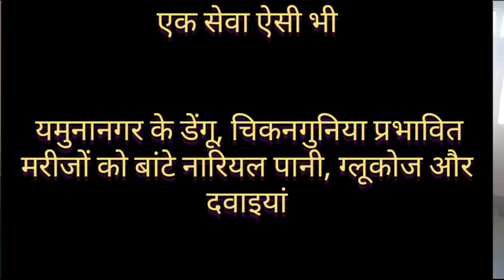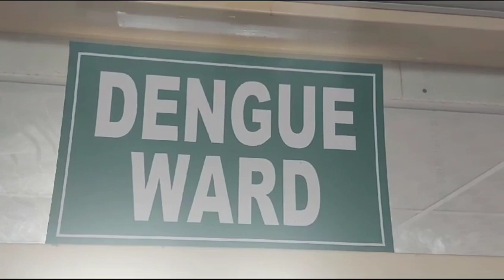एक सेवा ऐसी भी। यमुनानगर के डेंगू,चिकनगुनिया प्रभावित मरीजों को बांटे नारियल पानी,ग्लूकोज और दवाइयां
एक सेवा ऐसी भी

 यमुनानगर के डेंगू, चिकनगुनिया प्रभावित मरीजों को बांटे नारियल पानी, ग्लूकोज और दवाइयां

 सुरेंद्र मेहता यमुनानगर

 समाज एवं इंसानियत की सेवा के बहुत से तरीके हैं। समाज हितकारी संगठन यमुनानगर के अध्यक्ष रोशन लाल शर्मा ने डेंगू एवं चिकनगुनिया से प्रभावित मरीजों को नारियल पानी, ग्लूकोज और दवाइयां  बांटकर एक पुनीत कार्य किया है। रोशन लाल शर्मा एवं उनकी टीम के सदस्य यमुनानगर के सिविल अस्पताल के डेंगू प्रभावित वार्ड में पहुंचे। जहां उन्होंने इन मरीजों को नारियल पानी, ग्लूकोस, दवाइयां इत्यादि बांटी।